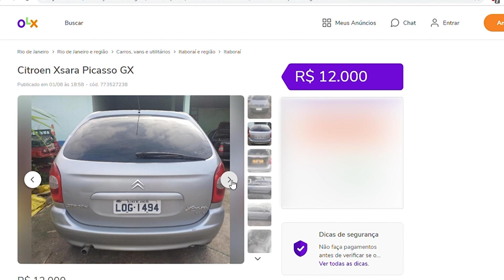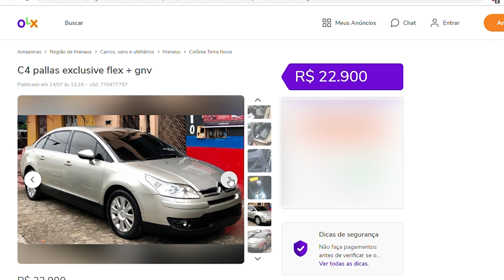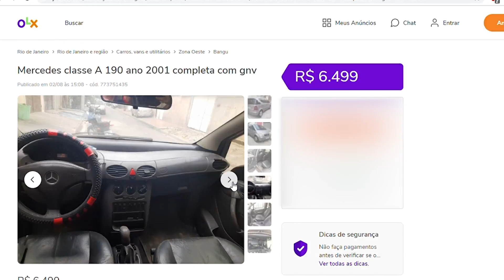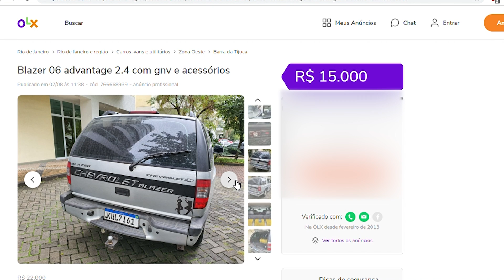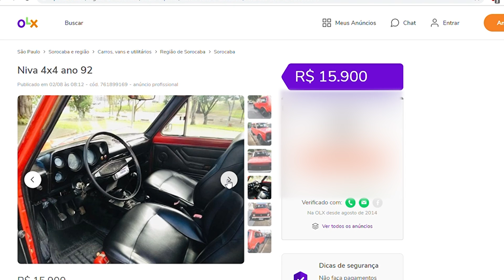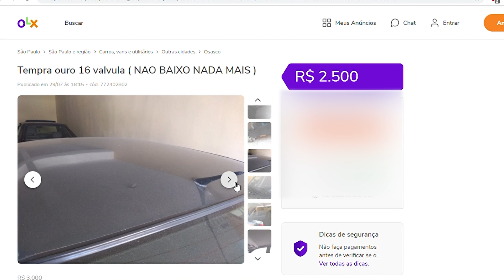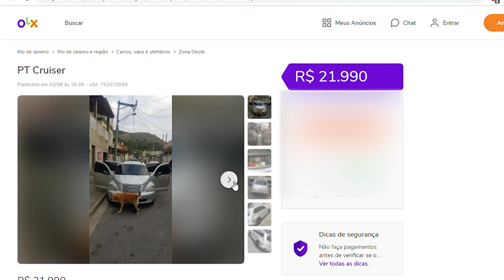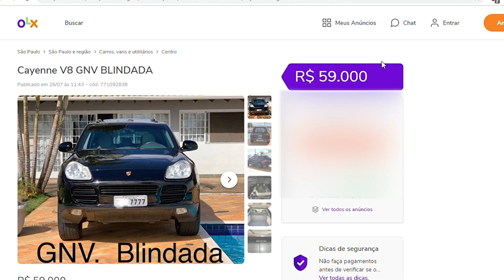10 LASANHAS QUE NEM O FILIPE QUE É LASANHEIRO TERIA CORAGEM DE TER (by inscritos)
10 Lasanhas que nem o Filipe que é lasanheiro teria coragem de Ter:

10- Xsara Picasso
9- Citroen C4 Pallas
8- Classe A
7- Blazer
6- Fiat Tipo
5- Niva 92
4- Tempra
3- PT Cruiser
2- Marea
1- Porsche Cayenne